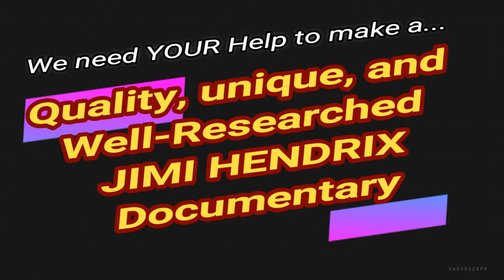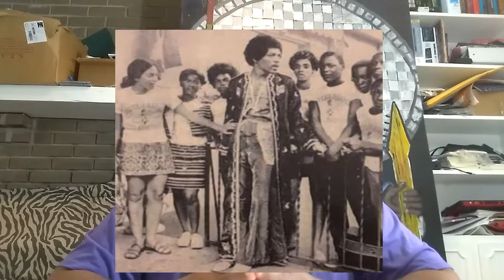Crowdfunding for Unique Jimi Hendrix Documentary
My name is Corey Washington. I am an educator and author of two Jimi Hendrix books - Nobody Cages Me and Jimi Hendrix Black Legacy. I have been studying Jimi Hendrix from a scholarly POV for almost a quarter of a century. The bulk of my research has focused on how Jimi's overall impact extended beyond rock and the blues and branched out into multiple genres like R&B, Funk, jazz, and hip-hop. It is essential to show the younger generation how Jimi's influence still reverberates today.

I want to create a well-researched, unique, and entertaining documentary that touches on aspects of Jimi's life, influence, and impact that has been underreported, misrepresented, and in some cases, completely omitted from his numerous books, documentaries, etc.

I have started several crowdfunding campaigns to make this documentary a reality.